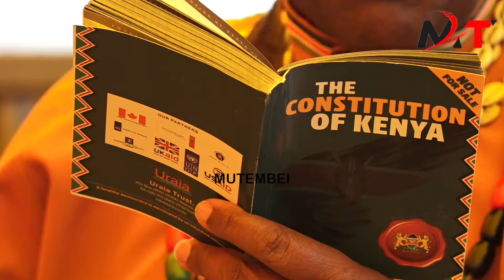Shock as Kikuyu Elders Train Their GenZs about Fighting for their rights and Bravery!